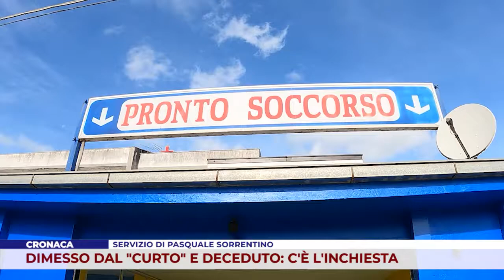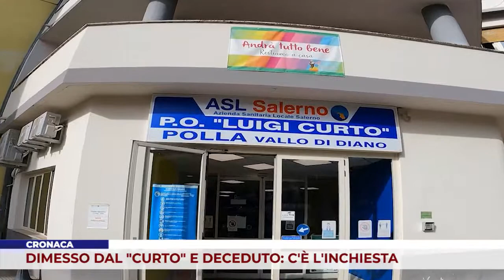CRONACA. DIMESSO DAL “CURTO” E DECEDUTO: C'È L'INCHIESTA